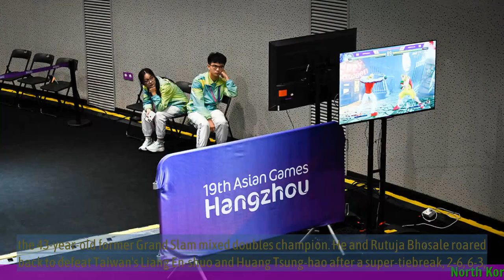North Korea thrash South at Asian Games as rivalries take centre stage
🔒 Tag Video: - North Korea -  South Korea -  Asian Games -  rivalries -  centre stage -  The input is 8  - The output is 8  - The result is 8  -  🎤 Today News 2/10  -    Today 2/10  -   News 2/10  -   news 2/10  -   daily news 2/10  -   singapore 2/10  -   singapore news 2/10  -    -  🎤 Today News  -   Today  -  News  -  news  -  daily news  -  singapore  -  singapore news  -